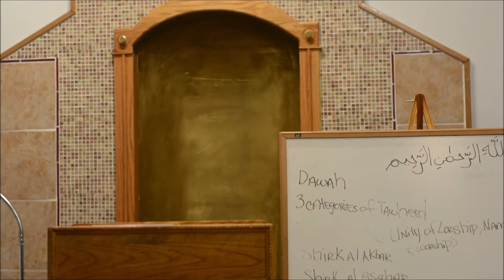Why the Belief in One God is So Important Part 2